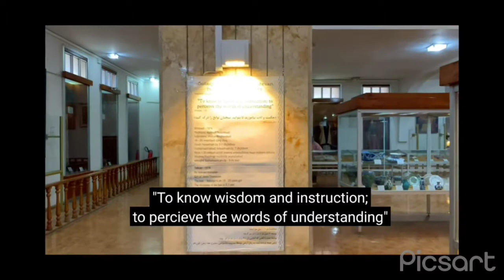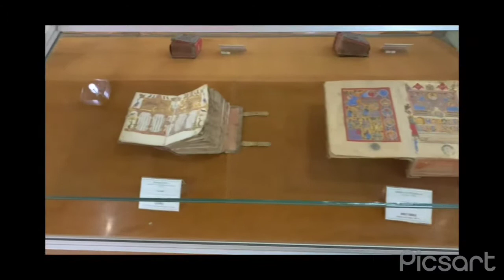Church Vank cathedral New Julfa Isfahan, Iran 🇮🇷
New Julfa was established in 1606 as an Armenian quarter by the edict of Shah Abbas I from the Safavid dynasty. Over 150,000 Armenians were forcibly moved there from Old Julfa (also known as Jugha or Juła) in Nakhichavan. Iranian sources state that the Armenians came to Iran fleeing the Ottoman Empire's persecution. Nevertheless, historical records indicate that the residents of Julfa were treated well by Shah Abbas in the hopes that their resettlement in Isfahan would be beneficial to Iran due to their knowledge of the silk trade.[1][2]

Since its foundation, New Julfa was administered by the Lazaryan noble family which moved to Russia after Nader Shah's death in 1747.[3] One of its members, Ivan Lazarev, became a court banker to Catherine the Great and was made an Imperial Count in 1788. His brother established the Lazarev Institute in Moscow.

In 1947, the historian Fernand Braudel wrote that the Armenians had a trade network that stretched from Amsterdam to Manila in the Philippines. Many scholars in Armenia have done pioneering work on this network in the 60s, 70s and 80s. Levon Khachikian and Sushanik Khachikian have edited and published several New Julfan account books. Over the next few centuries, New Julfa became the hub of "one of the greatest trade networks of the early modern era,"[4] with outposts as far east as Canton, Surabaya, and Manila,[5] and as far west as Cadiz, London, and Amsterdam, with a few merchants traveling across the Atlantic or Pacific oceans to Acapulco or Mexico City.

An old photograph of the Holy Savior Cathedral from the 1930s.
A significant majority of Armenian trading families were based in New Julfa. Due to their dispersal, many families that were originally from the older city of Julfa[2][1][6] created a main settlement in Bengal expanding the trade network based in New Julfa.[1] However, Some scholars argue that Surat, Bengal and Hughli were independent nodes and that the central control of New Julfa was not as important to their thriving Indian Ocean trade.[5] Many New Julfan Armenians later settled in Manila, Hong Kong, and also in Australia. Their networks have been studied based on Armenian sources.[1][2] Some also settled in Singapore, where Armenians from New Julfa became the mainstay of the Armenian community in the country. Most were traders, but perhaps better known were the Sarkies (Ter Woskanian) brothers who founded Singapore's Raffles Hotel in 1887.

A Christmas shop in New Julfa.
New Julfa is still an Armenian-populated area with an Armenian school and sixteen churches, including the Holy Savior Cathedral. Armenians in New Julfa observe Iranian law with regard to clothing, but retain a distinct Armenian language, identity, cuisine, and culture which is protected by the Iranian government.[7]

According to David Petrosyan of the Institute for Central Asian and Caucasian Studies, New Julfa had between 10,000–12,000 Armenian inhabitants in 1998.[8] As of today, it is still one of the world's largest ethnic Armenian quarters. The district is popular with young people in Isfahan, and is experiencing considerable growth compared to other districts of the city.